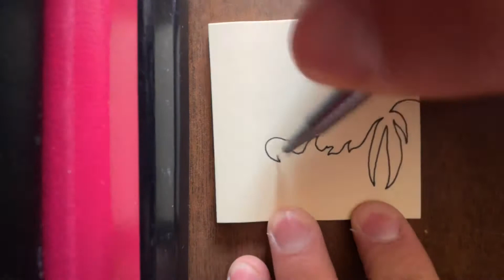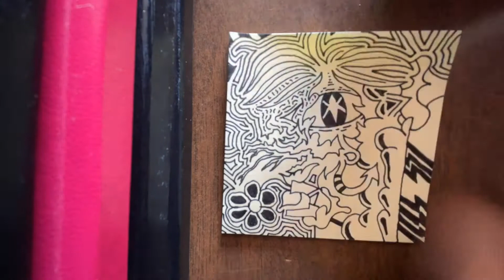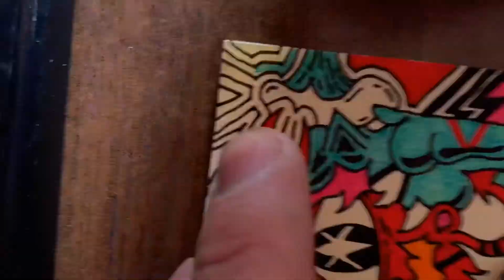doodle timelapse 1